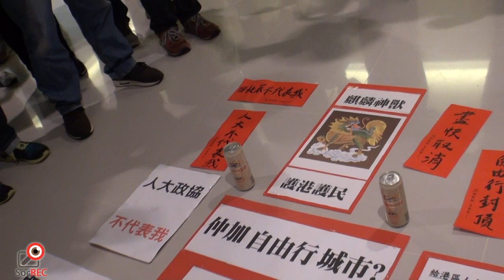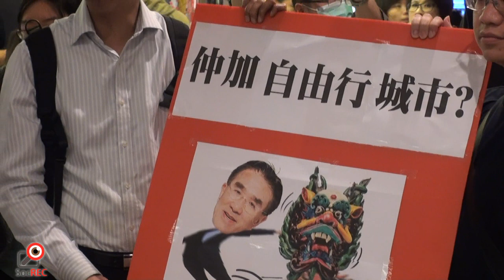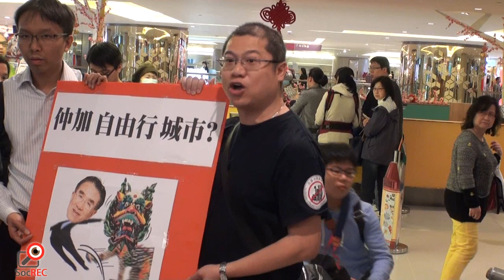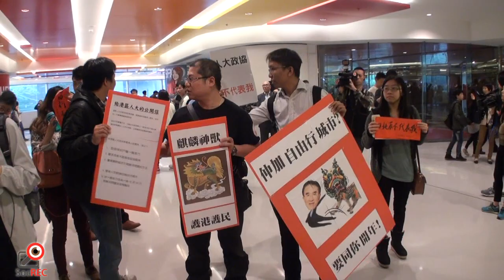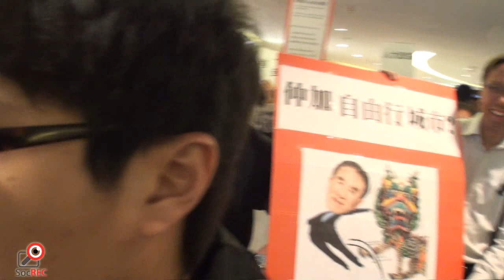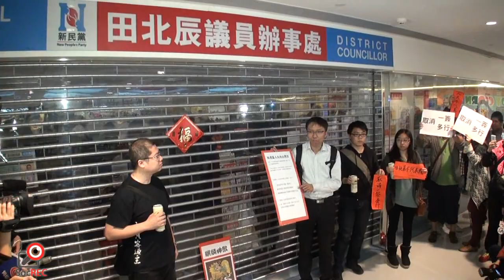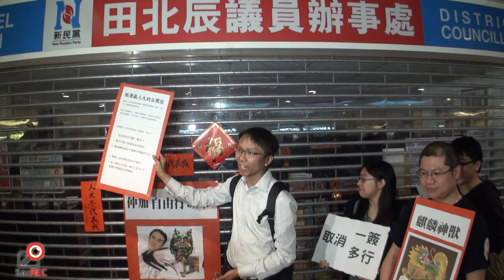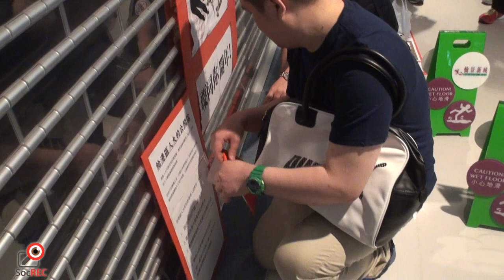22FEB2015團體由愉景新城遊行至田北晨辦事處